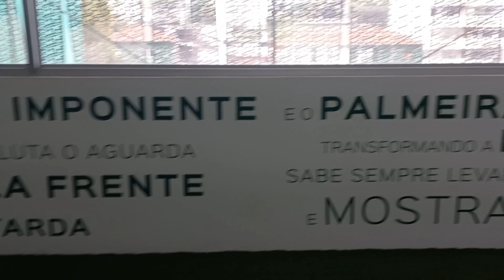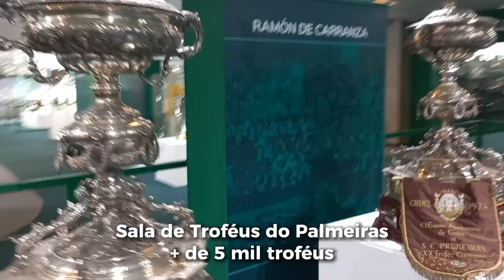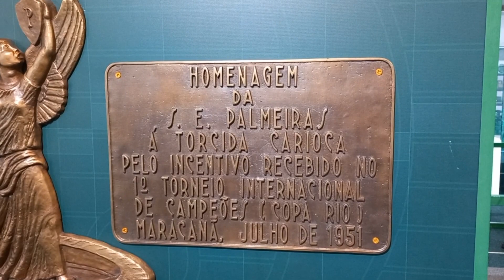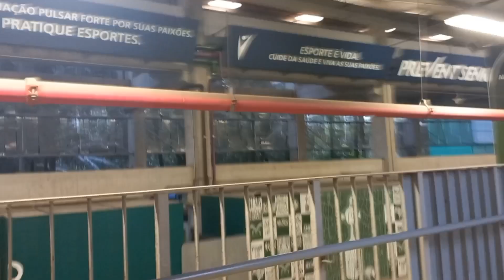REACT PALMEIRAS 1 X 0 VASCO NO ALLIANZ PARQUE + SALA DE TROFÉUS DO PALMEIRAS! BRASILEIRÃO 2023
Um sonho realizado, com golaço de Veiga e três pontos na tabela!

Fala galera!

Mais um react pra vocês e dessa vez um pouco diferente... fomos até o Allianz Parque pra gravar esse vídeo!

Além de realizar esse sonho, realizamos a visita na Sala de Troféus do Maior Campeão do Brasil, curtimos os arredores do estádio e criamos lembranças que jamais vamos nos esquecer.

Com tanta energia e novidade, nem conseguimos analisar o jogo friamente, como normalmente fazemos. Tudo perfeito, com golaço, vitória, três pontos e vivos na competição!

Avanti Palestra!